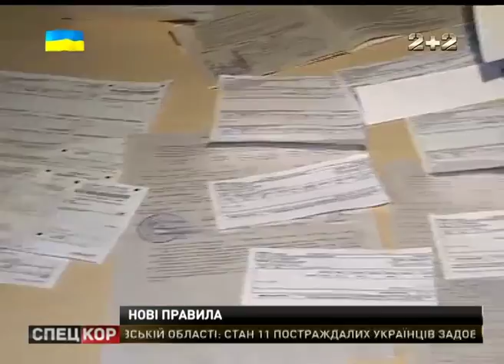До кінця літа українцям знову прийдуть по пошті бланки-декларації на оформлення субсидій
Цього разу не треба буде самому вираховувати своїх доходів, лише вказати вид - пенсія, зарплата, стипендія і назву організації, яка їх нараховує.